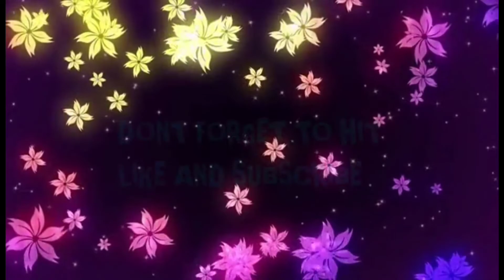Hylos Rank Match Gameplay Mobile Legends 4D 13A